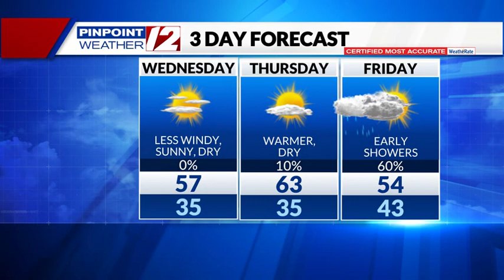Weather Now: Nice Today and Tomorrow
Weather Now Update from T.J. Del Santo on 3/13/24:  Nice Today and Tomorrow